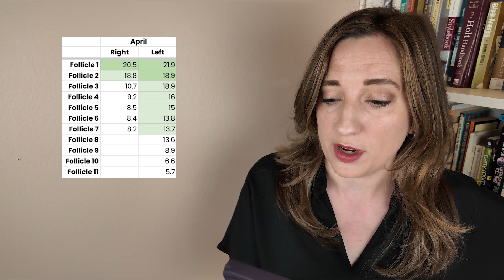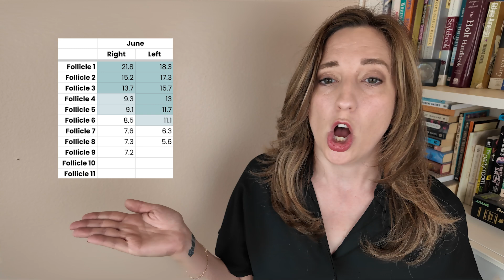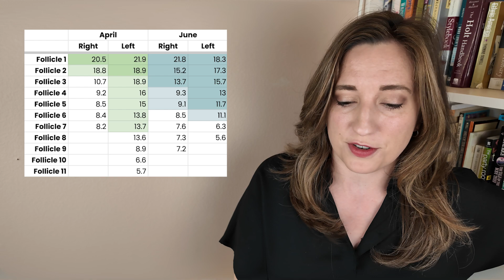IVF DIARIES: Did I get better results from my second egg retrieval?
Meredith came out of her most recent egg retrieval with very different results! What were the differences in treatment? Did she keep calm, cool, and collected this time? Will this be her last retrieval?

TOPICS COVERED
00:00 Introduction
01:17 April's Results
04:11 June's Results
10:51 What I Did Differently

Read the full blog post for this episode - TBD!

WORK WITH THE BACKUP PLAN

Created, produced and hosted by Meredith Kate, co-produced by Julian Hagins.

Hey, I'm Meredith! I'm becoming a single mother by choice using a known donor; I'm so stoked to be having a baby with my gay best friend. After a few tries with the turkey baster, I turned to IVF in Spring of 2024.